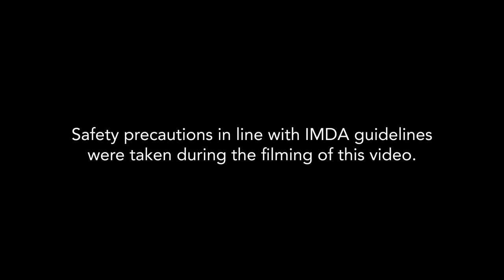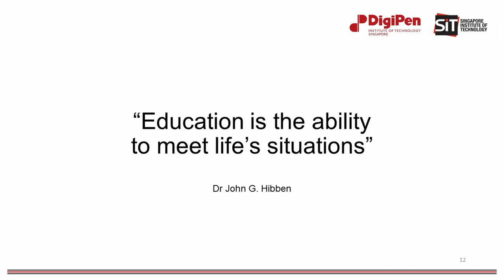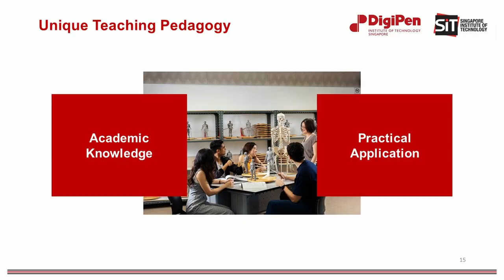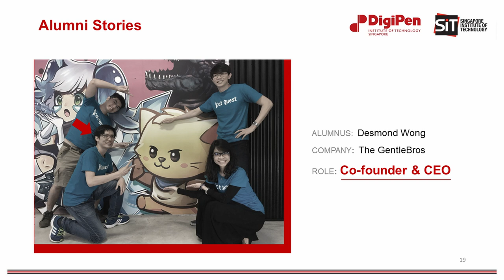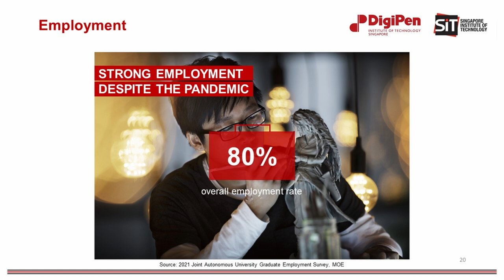Swimming Against the Current - Forging a Successful Career as a Digital Artist